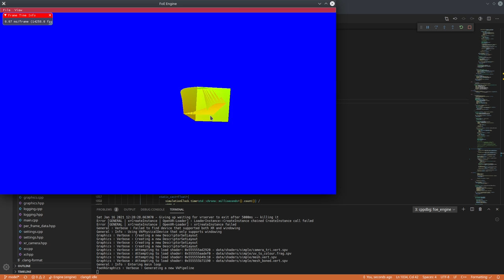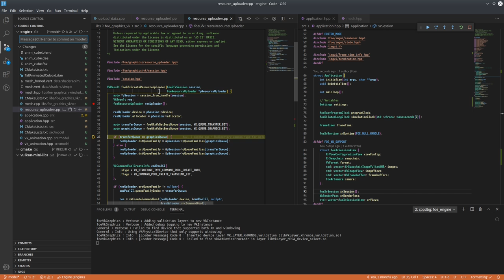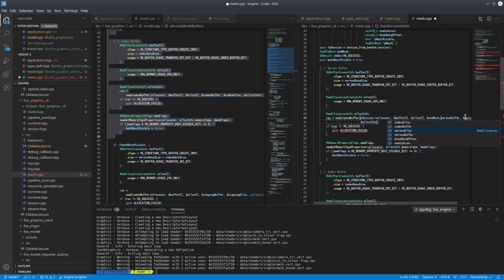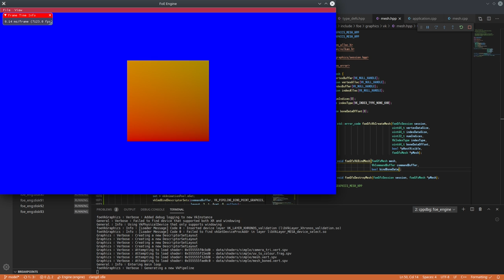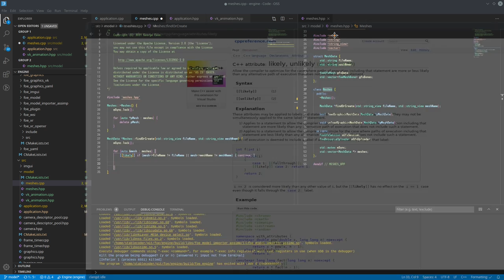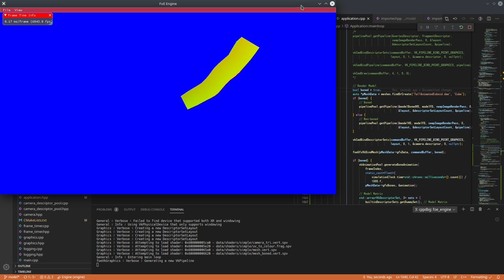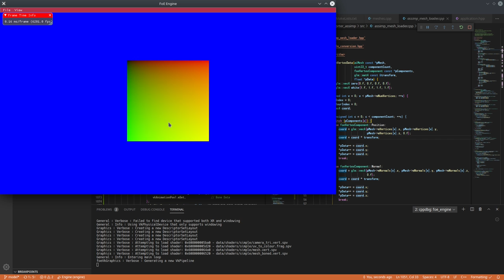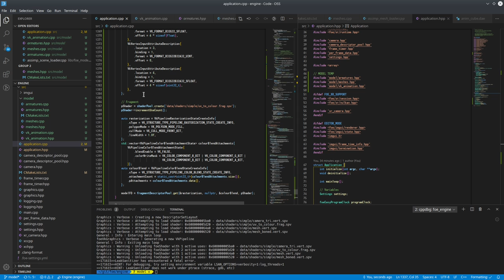044 - Mesh and Armature Refinement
With a good portion of OpenXR implementation handled for the moment, I've switched focus back to meshes.

Earlier I had a simple implementation that uploaded and rendered them, but the code to upload and render was still very unrefined.

The focus this day was to refine it to a more reusable fashion. This includes the rendering of the meshes, and a better method for model armatures and animations.

2021/01/17